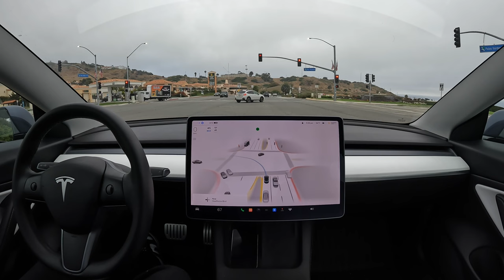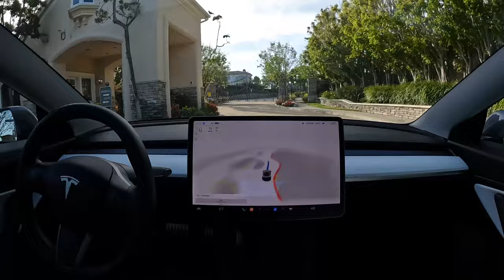Palos Verdes on Tesla Full Self-Driving Beta 10.12.2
Tesla Full Self-Driving Beta 10.12.2 drives through Palos Verdes, California